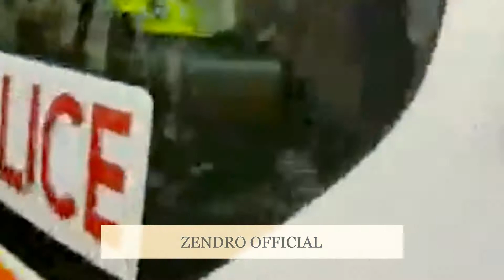Ethiopia News የኢትዮጵያ ኤምባሲ ከፍተኛ ተቃውሞ | Embassy London UK